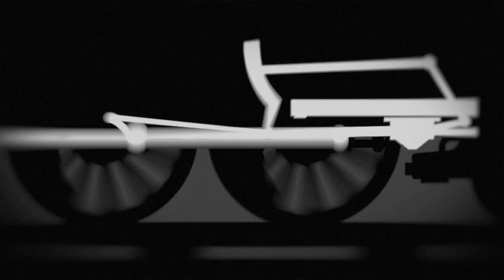Face Tomorrow - Move On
Face Tomorrow - Move On. The last single off of our album entitled Face Tomorrow. It was mixed for this occasion by Mark Trombino and is accompanied by this beautiful video, made by Olivier Hokke at Studio Wolfox

Please let us know what you think... face tomorrow